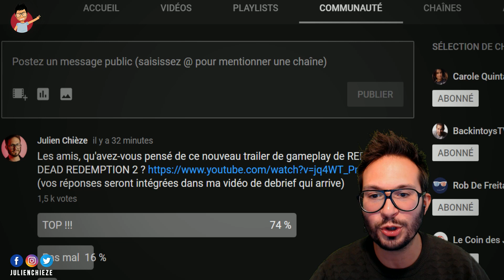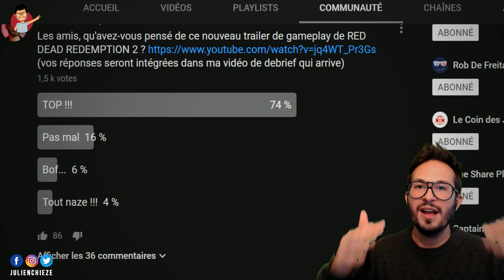Red Dead Redemption 2 : décryptage du gameplay français 🔥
Les amis, le trailer de gameplay 2 de Red Dead Redemption 2 vient de tomber ! Voici mon décryptage ! Alors heureux ??? Pour soutenir la chaîne...

Pour m'aider, sans débourser un seul centime, juste un peu de votre temps, voici mon uTip

Crash Bandicoot Nintendo Switch

Last of Us Part 2
Days Gone
Death Stranding

Forza Horizon 4
Octopath Traveler
Pokémon Let's Go
Super Smash Bros Ultimate